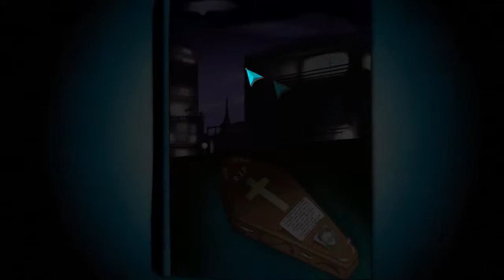Demetrios the big cynical adventure (#3) : Confrontation avec le suspect Hector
Notre héros confronte le suspect trés amical Hector et aprés va à la fête foraine car c'est mieux que les gangsters !